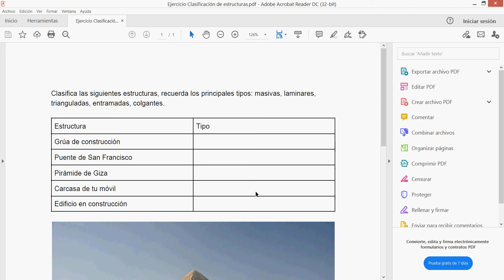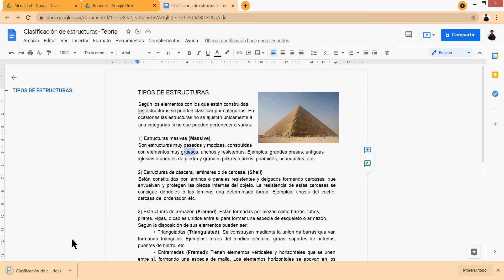Cómo editar un PDF convirtiéndolo a Word, Writer o Google Docs con Google Drive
Cómo convertir un documento PDF a Microsoft Word o LibreOffice Writer empleando Google Drive.